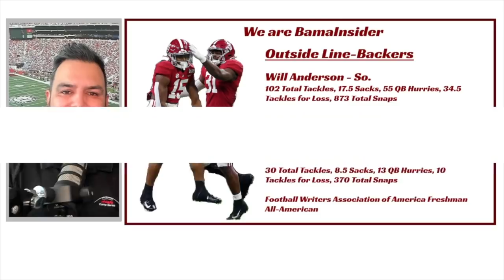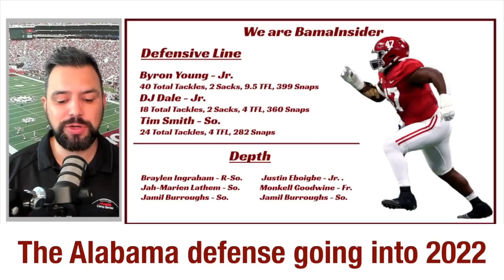Looking at Alabama's defense with the addition of LSU transfer Elias Ricks | SEC News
In this video, we take an early look at the Alabama defense going into the 2022 season.